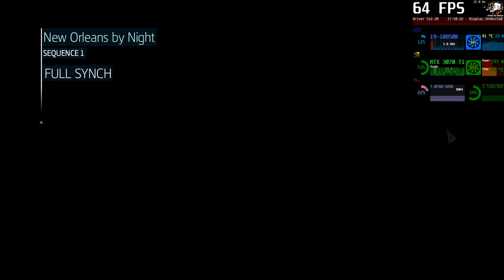RTX 3070 Ti | Assassin's Creed Liberation | i9-10850K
RTX 3070 Ti | Assassin's Creed 3 Liberation | i9-10850K with 32GB DDR4 @4K on Max Settings...The GeForce RTXTM 3070 Ti graphics cards are powered by Ampere—NVIDIA’s 2nd gen RTX architecture. Built with enhanced Ray Tracing Cores and Tensor Cores, new streaming multiprocessors, and high-speed memory, they give you the power you need to rip through the most demanding games.

KEY FEATURE
NVIDIA Ampere Streaming Multiprocessors
2nd Generation RT Cores
3rd Generation Tensor Cores
Powered by GeForce RTX™ 3070 Ti
Integrated with 8GB GDDR6X 256-bit memory interface
MAX-Covered cooling
6 video outputs

Assassin's Creed: Revelations is a 2011 action-adventure video game developed by Ubisoft Montreal and published by Ubisoft. It is the fourth major installment in the Assassin's Creed series, and a direct sequel to 2010's Assassin's Creed: Brotherhood, concluding the "Ezio Trilogy"

SYSTEM REQUIREMENTS MINIMUM:
OS: Windows® XP SP3 / Windows Vista® SP2 /Windows® 7 SP1
Processor: Intel® Core™2 Duo E4400 @ 2.0 GHz or AMD Athlon™ 64 X2 4000+ @ 2.1GHz
Memory: 1.5 GB Windows® XP / 2 GB Windows Vista, 7
Graphics: 256 MB DirectX® 9.0–compliant card with Shader Model 4.0 or higher (see supported list)*
DirectX®: DirectX® June2010

RECOMMENDED:
Processor: Intel® Core™2 Duo E6700 @ 2.6 GHz or AMD Athlon™ 64 X2 6000+ @ 3.0 GHz or better
Memory: 2 GB Windows® XP / Windows Vista® / Windows® 7
Graphics: 512 MB DirectX® 9.0–compliant card with Shader Model 5.0 or higher (see supported list)*
DirectX®: DirectX® June2010
Hard Drive: 12 GB